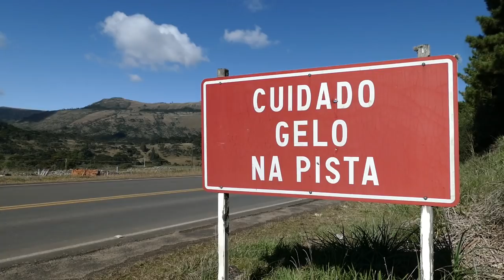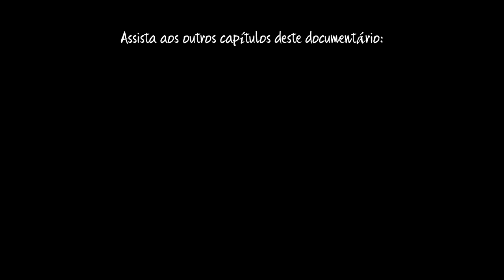SERRA do RIO do RASTRO e do CORVO BRANCO de BICICLETA: o DESAFIO dos PASSOS da SERRA GERAL | #05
A partir de Urubici há muito para ver e visitar, mas o maior desafio para um cicloturista é percorrer pedalando as estradas que transpõe a Serra Geral.

Veja neste capítulo: Morro da Igreja, Pedra do Campestre, PN São Joaquim, Serra do Corvo Branco e Serra do Rio do Rastro.

Para adquirir o guia de Cicloturismo Circuitos do Sul, acesse nosso
Dando continuidade ao nosso objetivo de produzir guias para o cicloturista brasileiro percorrer o território nacional, com o Guia de Cicloturismo Circuitos do Sul pretendemos auxiliar os planejamentos de viagem de bicicleta pelos estados do Paraná, Santa Catarina e Rio Grande do Sul.

Para que nossos guias sirvam como linha mestra de grandes viagens por nosso país, desenhamos circuitos interligados e de “mão dupla”, com planilhas de ida e volta em todos os caminhos.

Sendo assim, o Guia Circuitos do Sul começa no ponto mais ao sul do Guia Paraná I, na histórica cidade da Lapa, e segue rumo Sul até a cidade de Gramado/RS.

Além de levar o viajante no rumo Norte-Sul, decidimos aproveitar a vocação cicloturística desses estados e promover o acesso aos vários circuitos de cicloturismo já estabelecidos na região: Circuito das Araucárias, Vale Europeu, Circuito Costa Verde Mar, Circuito Dona Francisca (em fase de implantação), Acolhida na Colônia, Circuito Quatro Passos da Serra Geral e Circuito das Cascatas e Montanhas.

O cicloturista poderá percorrer parcialmente um ou mais circuitos, conforme o desejo ou disponibilidade de tempo ou utilizar o guia para traçar um caminho linear mais direto entre Lapa e Gramado em apenas 763,01km.

Com 1.348,28 km de caminhos planilhados, o guia apresenta alternativas, dicas e soluções de roteiros para o cicloturista planejar desde um final de semana prolongado até uma grande viagem de bicicleta, com cerca de 2.340km.

AGRADECIMENTOS
Às entidades e pessoas, amigos antigos e novos, feitos pelo caminho, que durante o mapeamento tornaram nossa estadia mais confortável e alegre: Biblioteca Pública de Piên; Prefeitura Municipal de Corupá; Seminário Sagrado Coração de Jesus de Corupá; Marcio Wotroba e família; Harriet e Família Bruske do Sítio Ponte de Pedra; Joyce e Claudio Guimarães; Marcelo, Morgana e Benjamin Grubba; Buschle & Lepper de Joinville; Valter Bustos do MuBi; Secretaria de Turismo de Pomerode; Hendrik Fendel e Ana Schroeder; Tatiana Honczaryk  e equipe do Timbó Park Hotel; Camara de Vereadores e Secretaria de Turismo de Presidente Nereu; Posto Lurian de Rio Rufino; Débora e Zé Marcos da Serra Sul de Urubici; Comunidade da Igreja de São João Batista de Grão Pará; Bruno Mazuco e família; Posto Ipirella de Bom Jardim da Serra; Comercial Guimarães de São José dos Ausentes; Sr. Pingo do Posto Irmãos Stecanella de Timbé do Sul; Família Polli do Posto Megapetro de Cambará do Sul; Família Haberler, do Hotel das Hortências de Gramado; Álvaro Link e família.

Aos membros de nossa família, que de alguma forma contribuíram para a realização desse trabalho: Manoel Ferreira Neto; Jorge Ferreira, Ana Maria, Carol, Marina e Júnior; Orestes Asprino, Ana, Adriano, Cecy, Majô, Billy e Arthur.

Aos amigos Lara Padilha, Marici Slavec, Priscila Favaro, Grace Downey, Robert Ager, Eduardo Green, Carolina Furtado, Ana Vivian, André Costa, Daniela Jardim, Rene Bueno, Maria Inês Lunardini, Marília Gonçalves, Laide Sonda e Bruna Tristão, por nos presentearem com suas expertises durante a edição deste livro.

À Tito Caloi e De Bike de Bauru pelo apoio na preparação de nossas bicicletas.

A nossos amigos, Luís Hervatin e família; Marcus e Marcelo da Itu Trailer e Chrystina Gonçalves Huskey e família, fiéis apoiadores de nosso Projeto.

Saiba mais sobre nossos LIVROS e GUIAS e tenha acesso a informação de qualidade para planejar e executar sua viagem:

Obrigado!